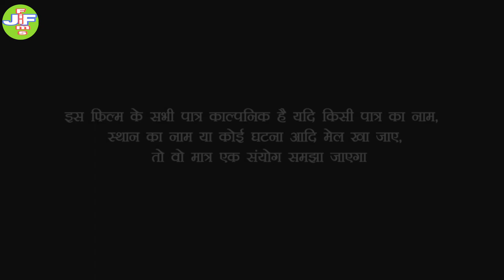देखिए पगली अपने पति को नवरत्न में पूजा कर दिया//Bhojpuri comedy video///